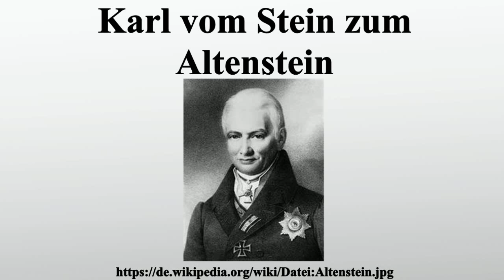Karl vom Stein zum Altenstein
Vielen Dank für Ihre Unterstützung:

Karl Sigmund Franz Freiherr vom Stein zum Altenstein war ein preußischer Politiker.